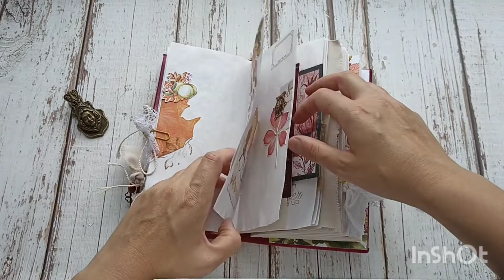Fall junk journal Owl journal Forest junk book for sale Available junk journal handmade NEW 2022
This is my new fall junk journal for sale.
Owl junk journal is handmade and one of a kind.

💖💗💕Check journals in stock here